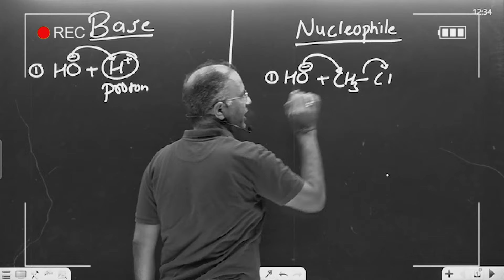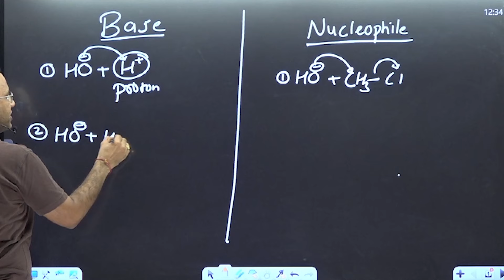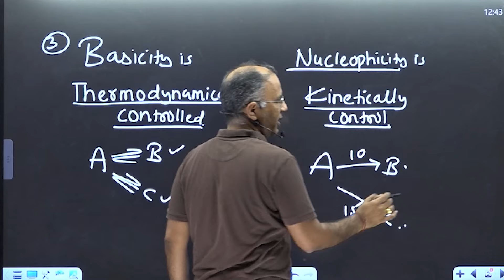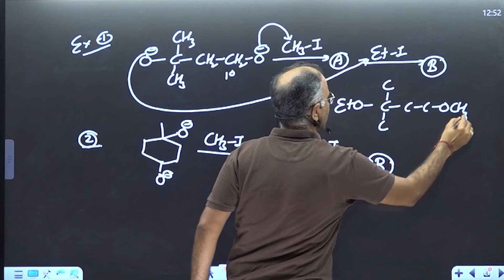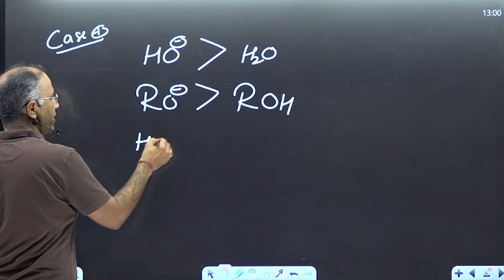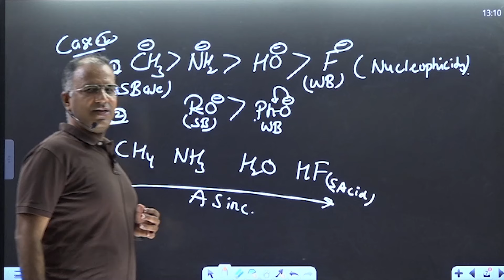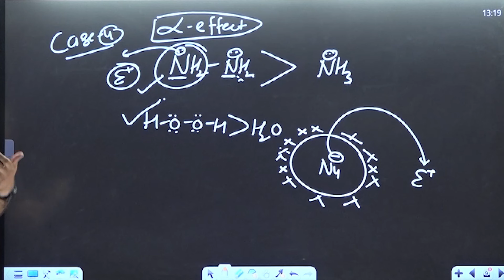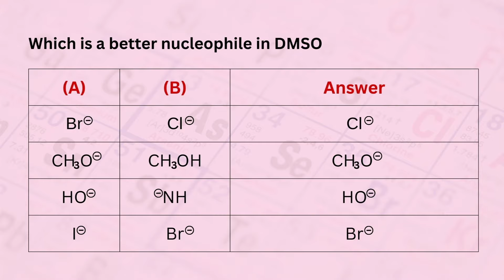Nucleophilicity in SN2 | Lecture -07 | Hindi | IIT JEE ADV | OC | MS Chouhan Sir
"In this Video we learn and Discover the direct attack mechanism of nucleophiles in SN2 reactions, understand how nucleophilicity differs from basicity, and learn how solvents and steric hindrance influence nucleophile strength. Unlock the secrets of nucleophile behavior in different solvent environments!"

"Missed something? Don’t worry! Stay till the end for a quick recap of all the key points, examples, and concepts we covered. It's the perfect way to boost your understanding and ace your exams!"